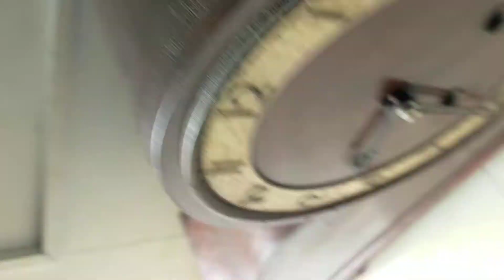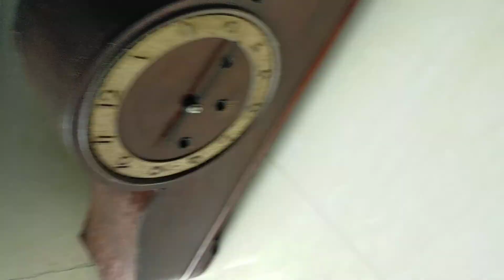Jam junghans lobang 3 perempatan melody not mauthe kienzle fiag gustav becker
Jam junghans lobang 3 bunyi perempatan